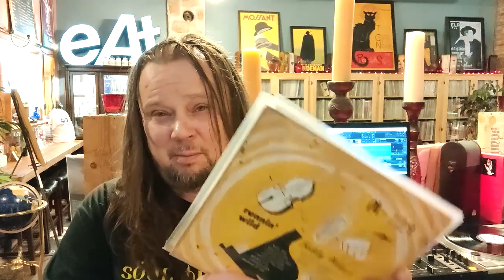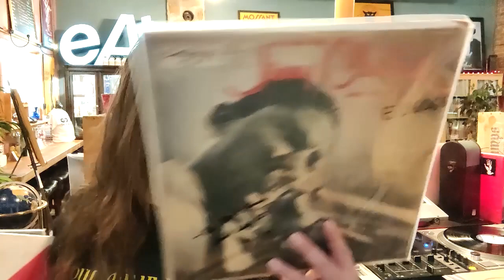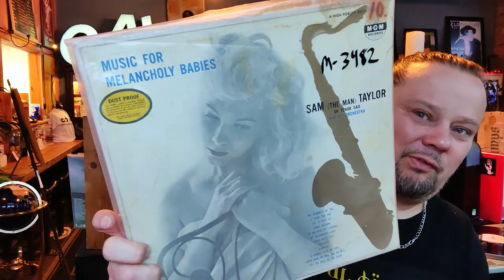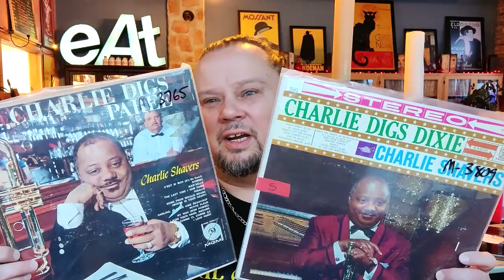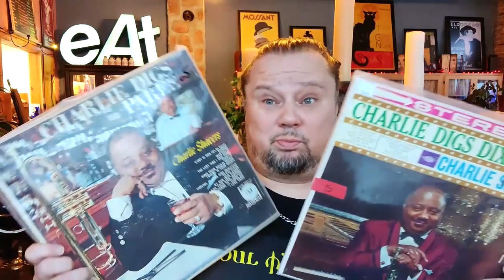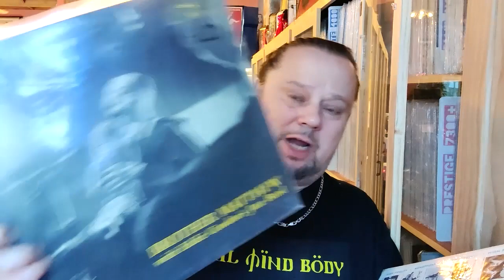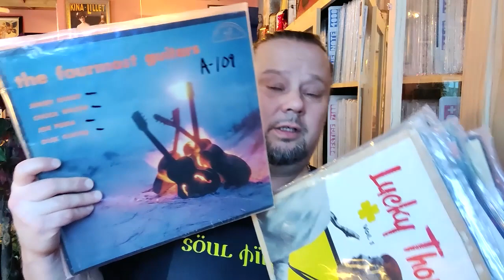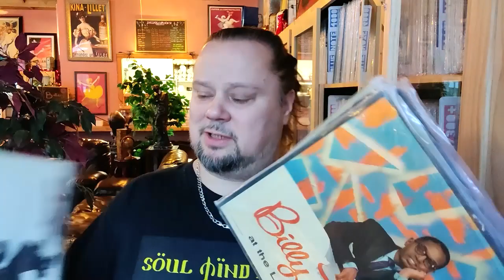#562/ THE IMPACT of the HOLLYWOOD FILM COMPANY"S ENTERING the JAZZ RECORD INDUSTRY in the 50.s pt 1